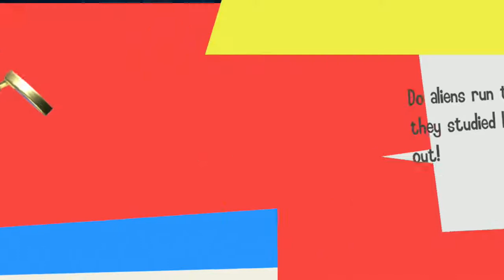Bubsy: Paws on Fire! (Nintendo Switch) Part 3 of 6: Levels 2-1 - 2-5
Bubsy: Paws on Fire! for Nintendo Switch. Four playable characters are Bubsy, Virgil, Arnold, & The Woolie. Collect yarns, atoms, golden yarns, and crystals. A shop with costumes and cosmetics, all of which players can unlock just by playing the game.
Research Lab - Levels & Boss Battle
Nintendo Switch gameplay. Genre: Action / Adventure / Platformer. E - Everyone. • Bubsy Paws on Fire!  Enjoy the videos! •

MagneonGames.